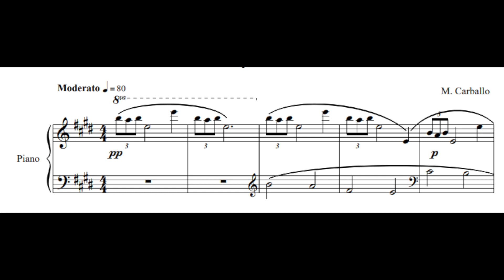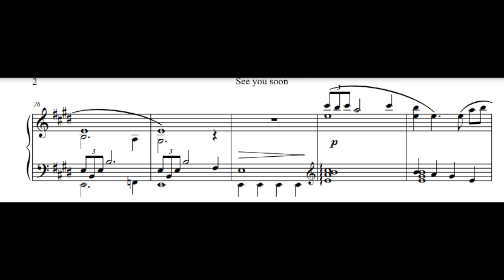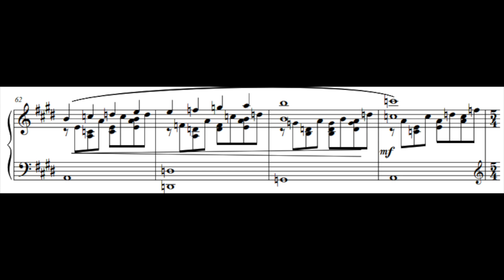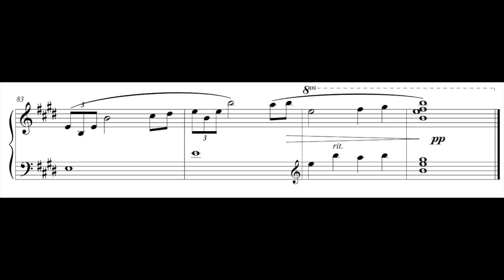See You Soon (with score)